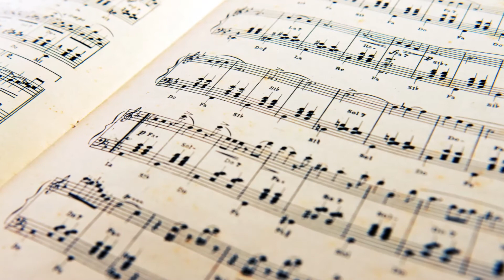Dialog Quartett Viva La Vida